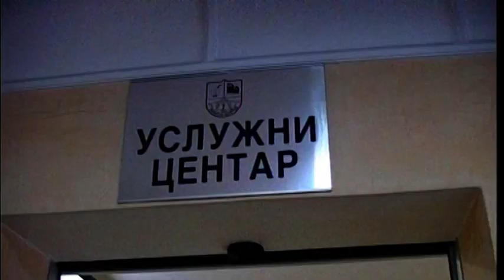Raste broj obolelih od koronavirusa, u 27 zemalja ima zaraženih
Broj umrlih od koronavirusa porastao je na 362, čime je premašen broj žrtava SARS-a u Kini iz 2003. godine. Broj obolelih od koronavirusa takođe je porastao i sada je njime širom sveta zaraženo više od 17.300 osoba, u 27 zemalja.